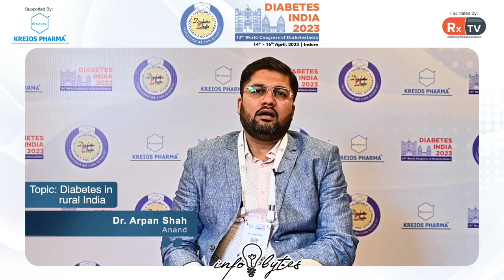Dr. Arpan Shah on Topic: Diabetes in rural India | Info Bytes | Diabetes India 2023